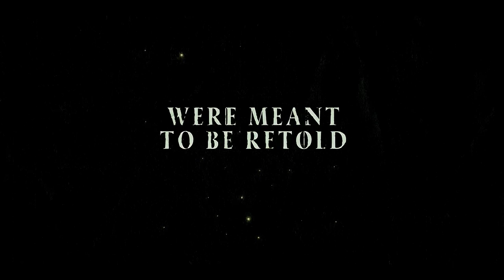Ronja the Robber's Daughter (TV Series 2024-) | trailer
Original title: "Ronja Rövardotter". (TV Series)
Ronja tells the tale of a ten-year-old girl born on a stormy night in a mountain fort, surrounded by her parents and a loving band of robbers. Ronja grows to be a strong and active girl, and discovers that the forest is both a beautiful and frightening place inhabited by strange creatures. She befriends the son of her father's rival and so begins the drama of her friendship and family loyalties.

Stars: Kerstin Linden, Christopher Wagelin, Krista Kosonen

Genres: Adventure, Drama, Family, Fantasy

Subtitle: English (hardsub)